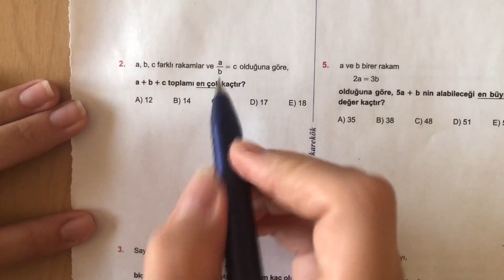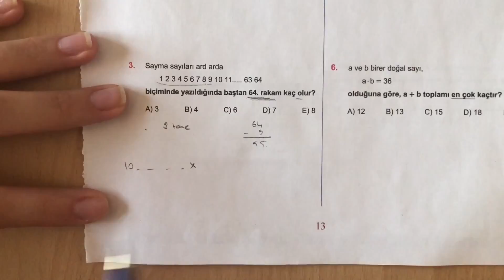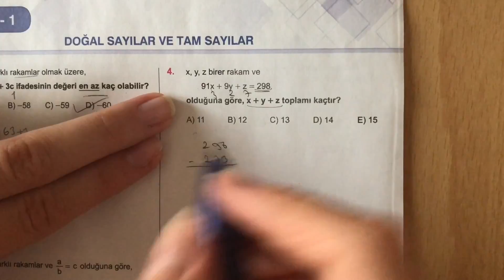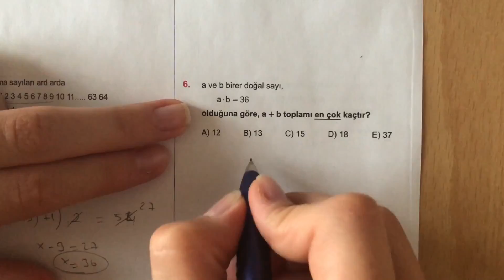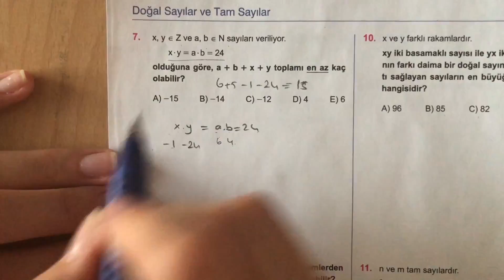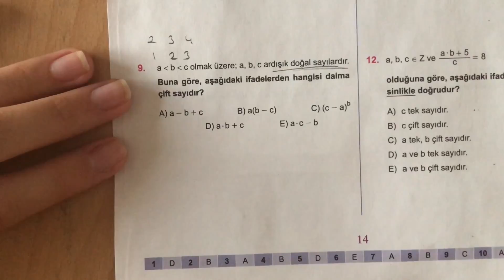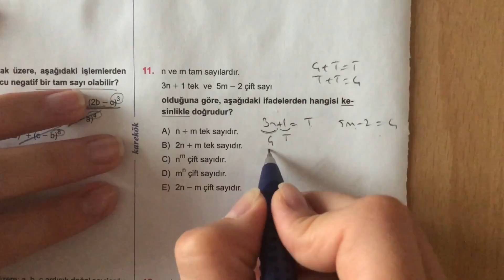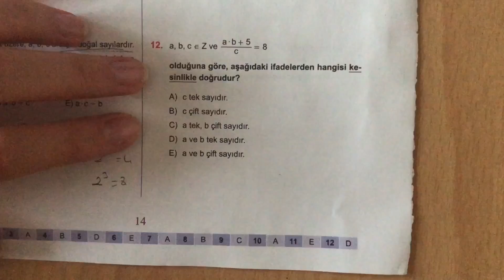KAREKÖK TYT Matematik Doğal Sayılar ve Tam Sayılar Test-1 Anlatımlı Çözümleri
KAREKÖK TYT Doğal Sayılar ve Tam Sayılar Test-1 Anlatımlı Çözümleri